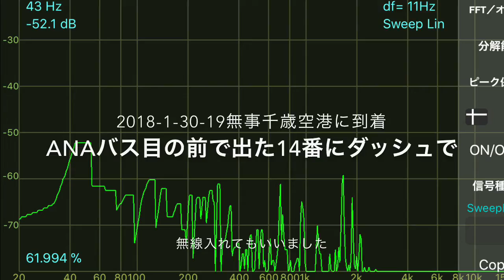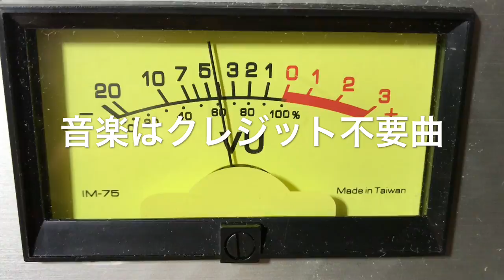ランチ その他盛り沢山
やればできるでした。siphon7で撮影ノンフライクッキング